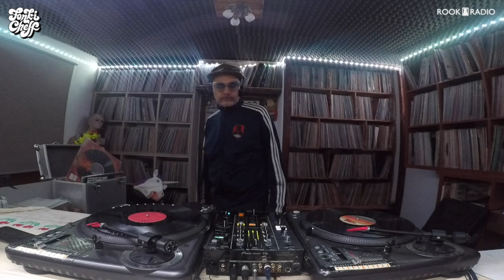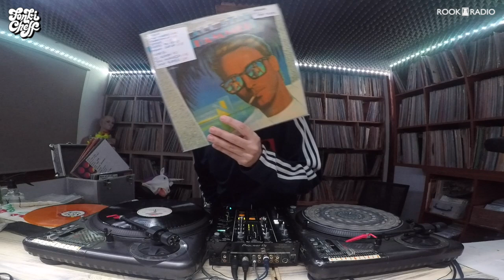Rook Radio 47 // Fonki Cheff [Disco / Latin / Hip Hop Vinyl Mix]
► Fonki Cheff expertly mixing up hip hop, disco and latin on vinyl.

Rook Records

Fonki Cheff